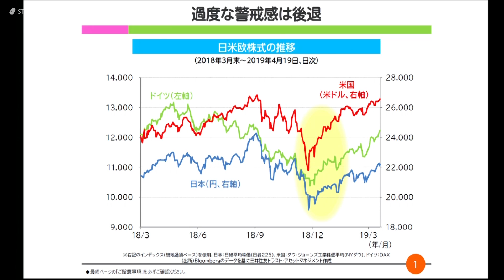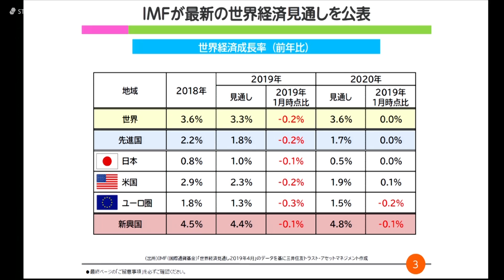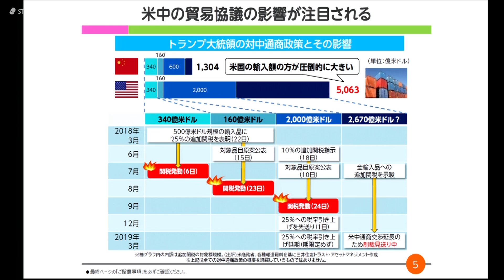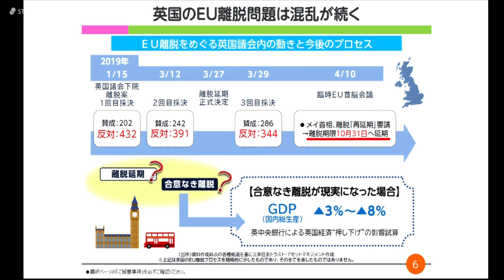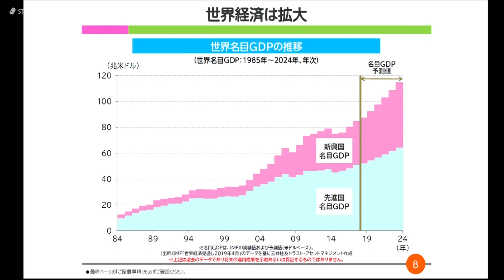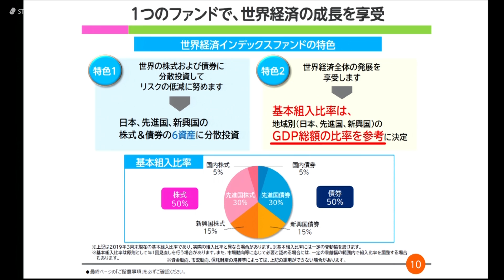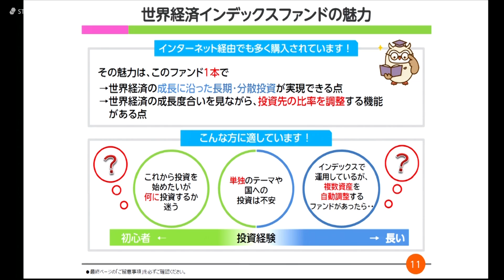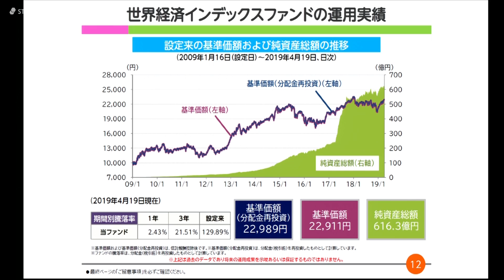投資信託のコーナー 4月24日 三井住友トラスト・アセットマネジメント 上野裕之さん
本日の出演/三井住友トラスト・アセットマネジメント 上野裕之さん